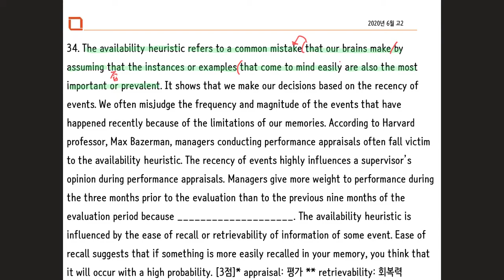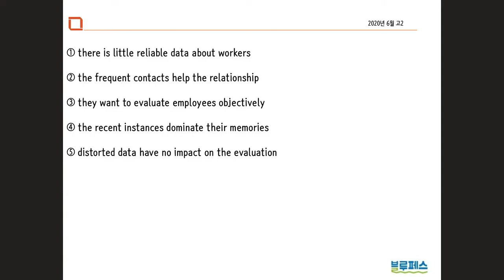2020년 6월 고2 모의고사 34번